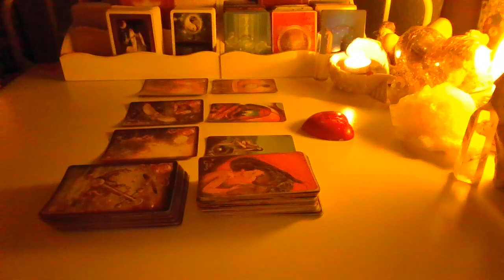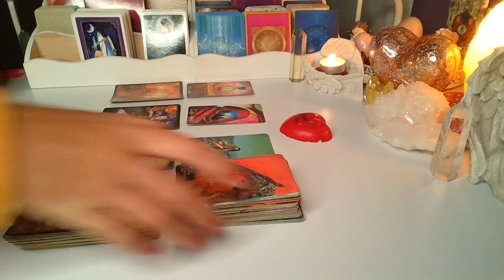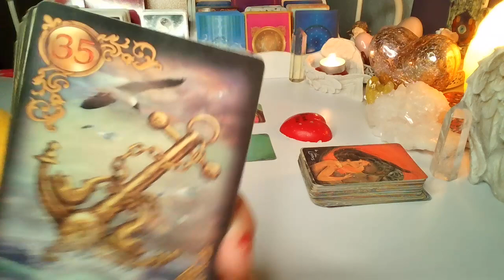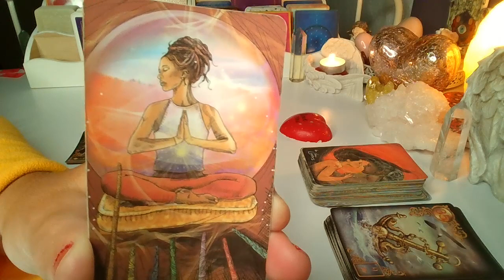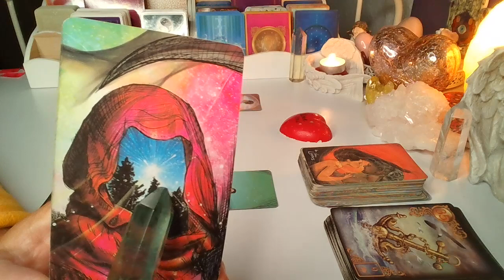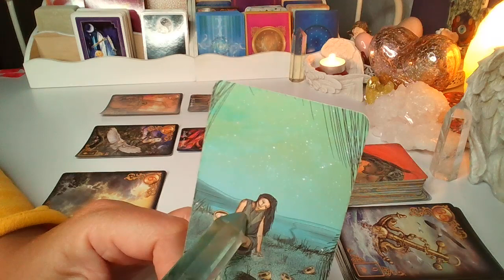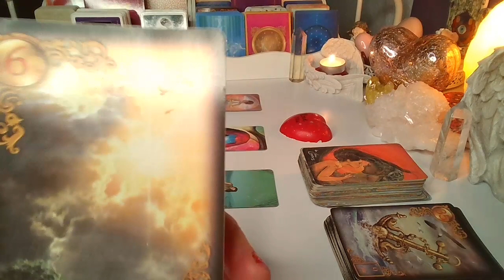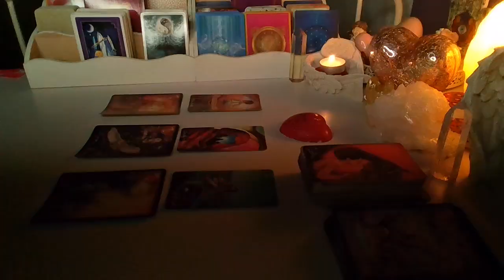ORAKEL ❤️ CO BYŁO, CO JEST I CO BĘDZIE? ❤️ Karty LENORMANDA+TAROTA ❤️ wrozby porady magia ❤️